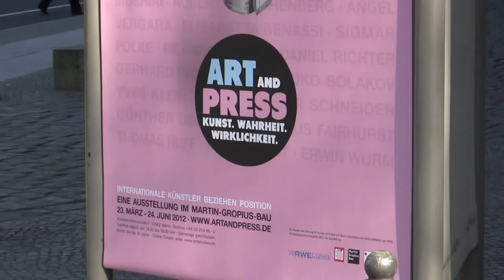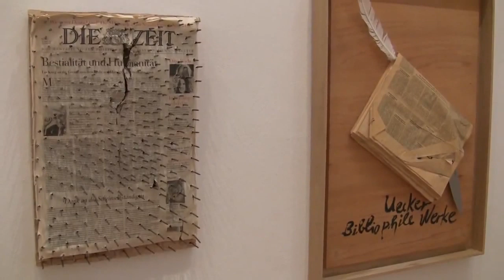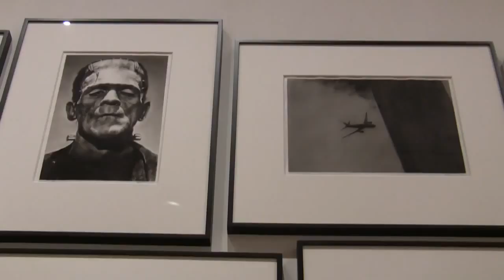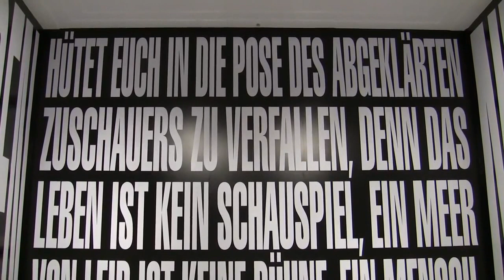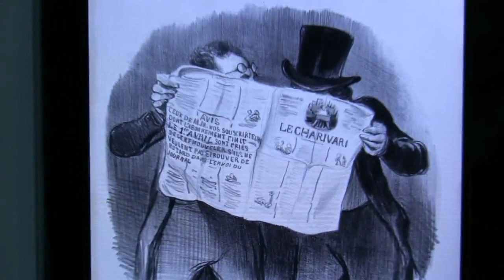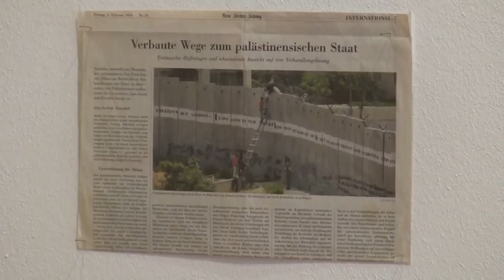ART and PRESS - Kunst. Wahrheit. Wirklichkeit: Ausstellung im Martin-Gropius-Bau + ZKM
Interview (in German) with Co-Curator Dieter Ronte and impressions of the exhibition "ART and PRESS - Art. Truth. Reality" from 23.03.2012 to 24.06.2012 at the Martin-Gropius-Bau, Berlin, and from 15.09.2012 to 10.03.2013 at the ZKM, Karlsruhe... read more in German:

Interview mit Ko-Kurator Dieter Ronte und Impressionen der Ausstellung "ART and PRESS - Kunst. Wahrheit. Wirklichkeit" vom 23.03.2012 bis 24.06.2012 im Martin-Gropius-Bau, Berlin, und vom 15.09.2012 bis 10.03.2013 im ZKM, Karlsruhe.

Mit freundlicher Unterstützung von RWE und BILD: Eine Mammut-Schau im Martin-Gropius-Bau beleuchtet das Verhältnis von Kunst und Presse. Als Hochglanz-Journal -- neben prächtigen Bild-Strecken machen sich geistvolle Inhalte rar.